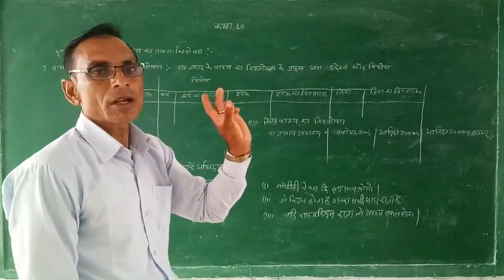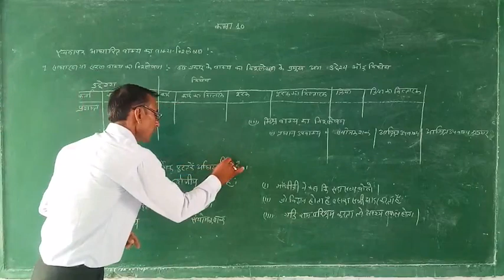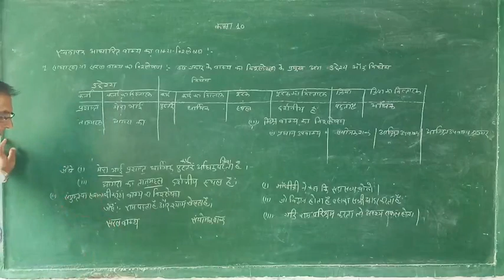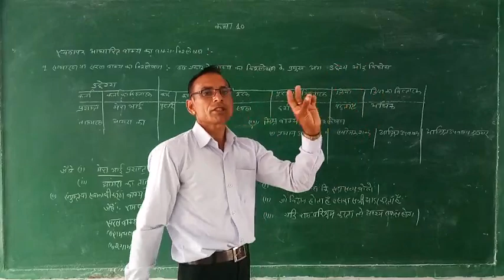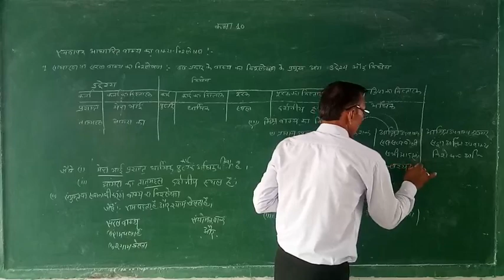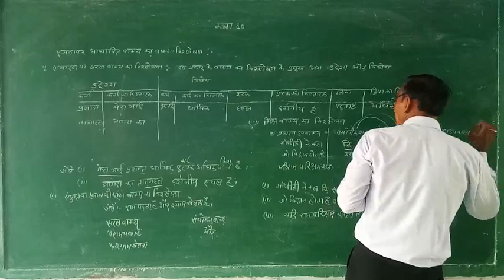रचना के आधार पर वाक्य का विश्लेषण